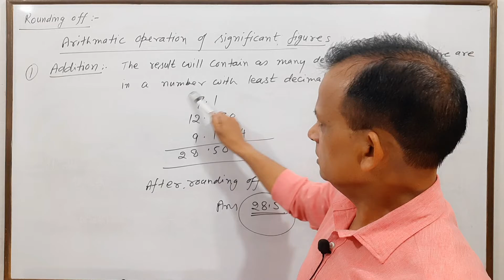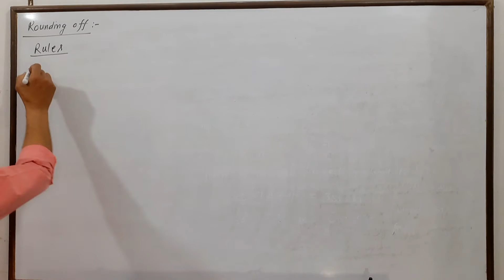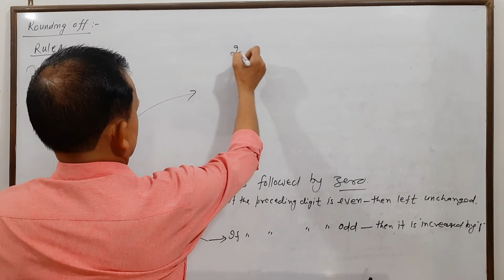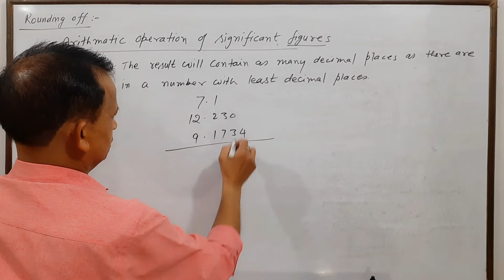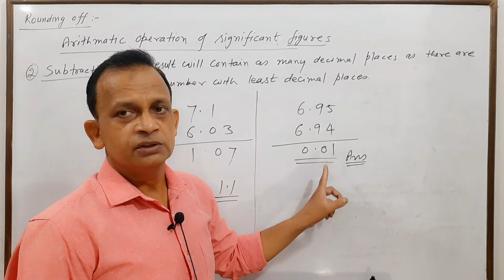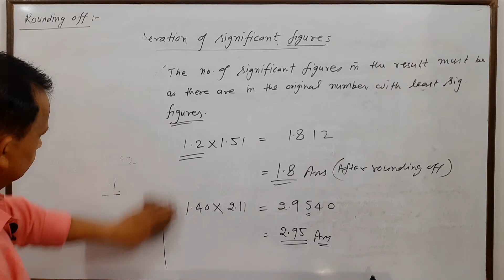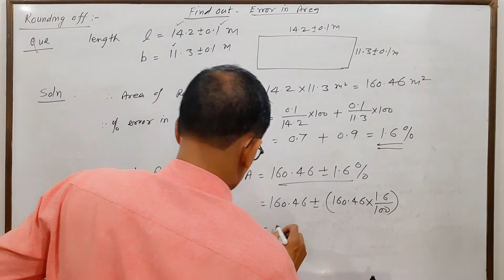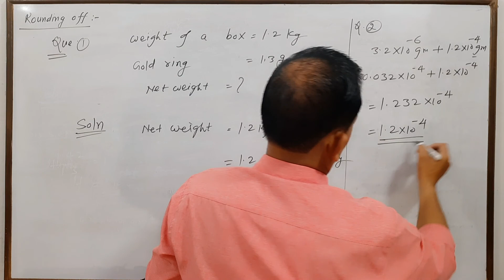ROUNDING OFF || Class XI || CBSE Physics || Errors Analysis || Make your notes.